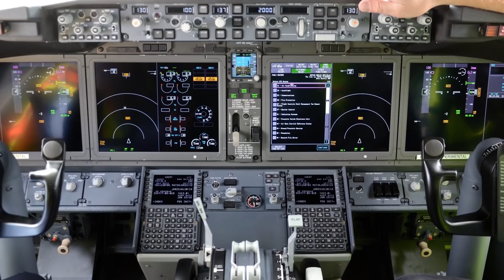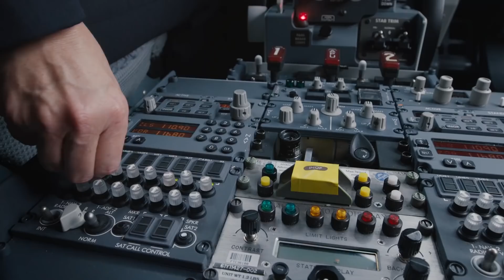BOEING SUÇUNU KABUL ETTİ! | 737 MAX KRİZİNDE SON DURUM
Belli periyotlarda uçak yolculuğu yapan insanlar olarak, çok yakında nur topu gibi bir sorunumuz, bir karar verme aşamamız olacak. Çünkü, yakın bir gelecekte Boeing 737 MAX tipi uçaklar, tekrar kullanılmaya başlanacak.

Instagram&Twitter: keremmgokk